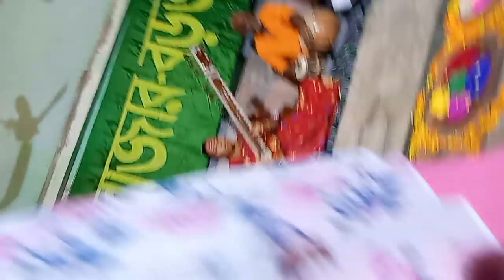Sovabazar Burtolla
Setar - Smriti Pal
Tobla : Kanailal Naskar
Parkarshan : Jayanta Dey